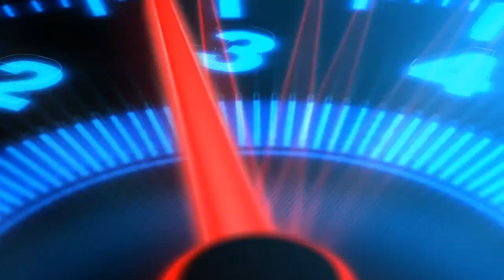TDU JFR - Jack Ferrari Cruise - Test Drive Unlimited Resmastered 2020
Temos Live no YouTube e Twitch. Inscrevam-se lá galera! Valeuuuu
Canal Twitch

Do you need drive one this? comes to my club ... Enough together. Let's do a "catch" through the streets of Hawaii Here the server link. Just get in. And who wants can come too Has Lamborghini, Ferrari, Jaguar, Porsche, and others, Has more than 600 cars ... Just get in and challenge. Join the club where the best drivers from Brazil and the world are gathered! Click here now!